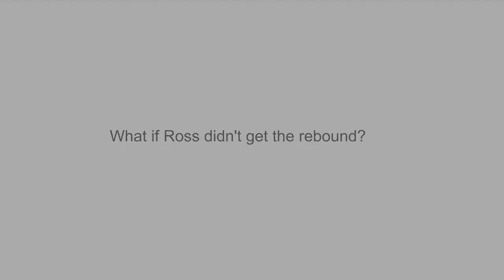NLL Lacrosse - History Will Be Made.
Kyle Ross of the Boston Blazers scores a game winning goal against the New York Titans with 0.5 seconds left on the clock, forever establishing a heated rivalry between the Blazers and the Titans.

(sorry for the bad quality audio at the beginning, but I couldn't find any version of the announcer without any music in the background.)